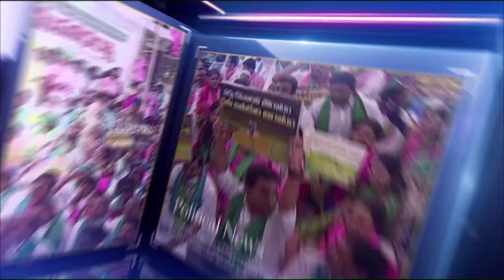మంగు-నల్లమచ్చలకు హోమియో వైద్యం | Dr Bharadwaz CEO& Doctor | FidicusHomeo | Manikonda | Masterkey Tv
Dr. Bharadwaz - CEO & Chief Doctor Fidicus Homeopathy
డా.భరద్వాజ్ సీఈవో అండ్ చీఫ్ డాక్టర్ ఫిడికస్ హోమియోపతి...వెబ్ సైట్ నంబర్ 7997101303...హోమియోపతి ట్రీట్ మెంట్ ఫర్ ఆల్ ది డిసీజెస్

Category